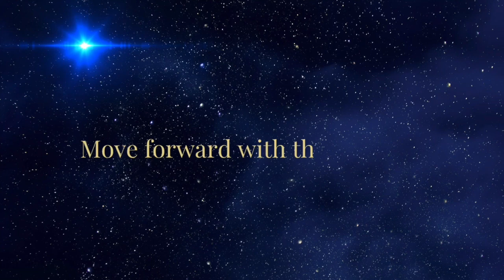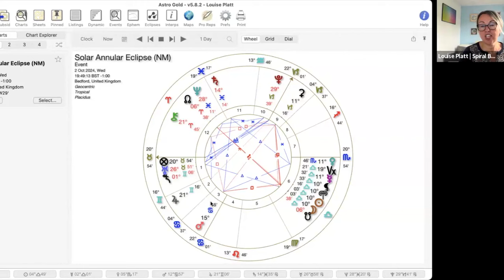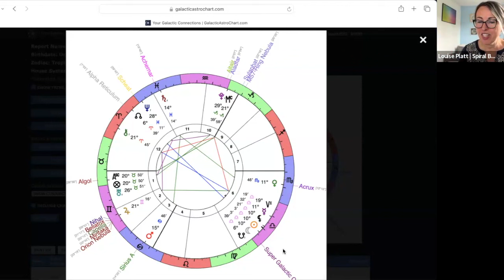Fertile New Beginnings - Libra Eclipse - GA Insights by Louise Platt (QSG Practitioner)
This is my insight into the Eclipse energies from an astrological and galactic perspective. Super interesting as always to explore the themes that come up that are mirrored in each chart.

This is an Eclipse with two approaches - one through the letting go of the old and old paradigms and relationships with the South Node and the second, the birth of a new reality entirely. It will reveal that there are two sides and we are about to see the part that has been hidden which may trigger a massive coming together at a collective level.

So much to share that I forgot to include that Venus as the ruling planet of this eclipse represents gifts and talents so we have new ones being activated  - especially in the healing fields as Venus is in Scorpio. Really beautiful and full of promise.

I feel very excited about this one especially as it is the mirror of the Solar Eclipse in Aries that we had in April this year which was HUGE for so many of us.

The trine with Pluto and asteroid Atlantis feels VERY significant and very powerful especially as Pluto is about to station retrograde at this degree of Capricorn just 9 days after the eclipse.

I hope you enjoy and please do share as I would love for my content to reach as many people as possible who may resonate and align with what is coming through.

If you are interested in learning about galactic astrology yourself then I can recommend Julia Balaz's amazing courses. Find out more here: